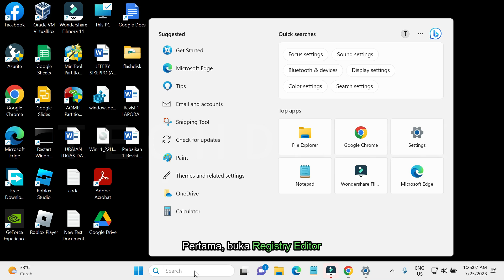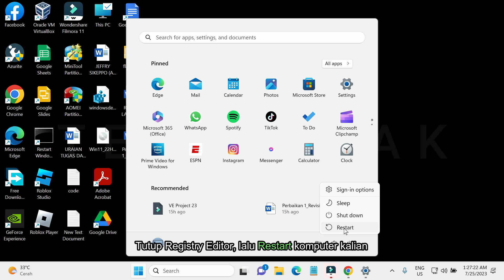XBOX GAME BAR Automatically Turns Off (SOLVED)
fix for game bar automatically turning off after you turn it on,game x bar automatic turn off fix,xbox gamebar automatic disable,disable notifications,xbox randomly turning off,why is my xbox turning off randomly,playstation shortcut,tutorial,xbox game bar capture options greyed out,can you turn off xbox game bar windows 10?,tutorials,cant connect xbox to computer,how to turn off xbox one game dvr,xbox wont turn on but makes sound,auto hdr effect